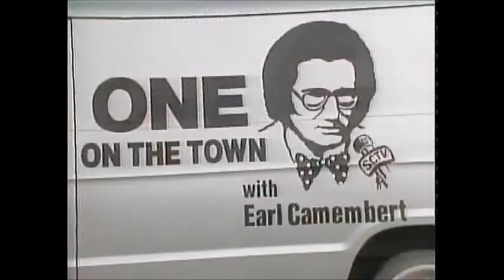One on the Town: Urban Transit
News Anchor Earl Camembert (Eugene Levy) takes a hard-hitting look at urban transit, including bicycles, walking and subways.